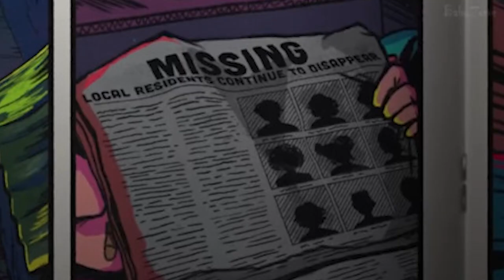"RUIN" - SECURITY BREACH *OFFICIAL* DLC COMING SOON - FNAF News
We got our first teaser for Security Breach's 2023 DLC - "Ruin". Today we talk about this teaser and some theories for what we will see!

(っ◔◡◔)っ ♥ This looks AMAZING ♥